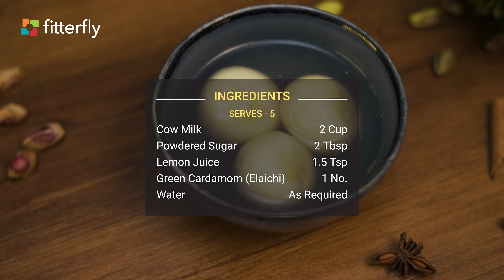Easy way to make White Rasgulla at home with 5 Ing | FitterEats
Rasgulla

Short on time? Then this vegetarian and Jain Bengali dessert is the perfect option for your dinner, all day, or sweet lunch craving. The gluten-free, low sodium, and zero trans fat Rasgulla made using milk makes a no-fuss and quick dessert option. Learn How to make Rasgulla (White) Recipe the FitterEats way! It is rich in energy too. Try this Indian dessert in the comfort of your home.